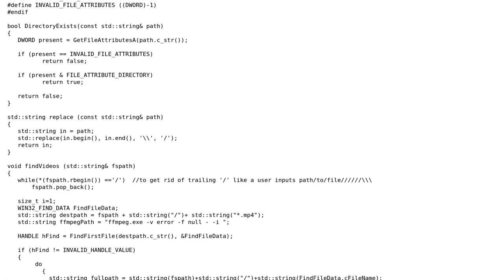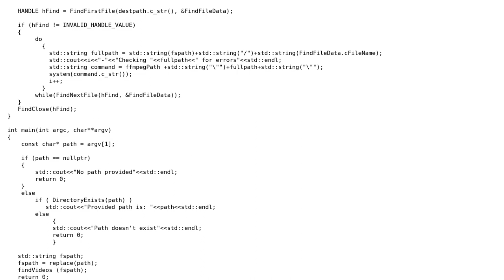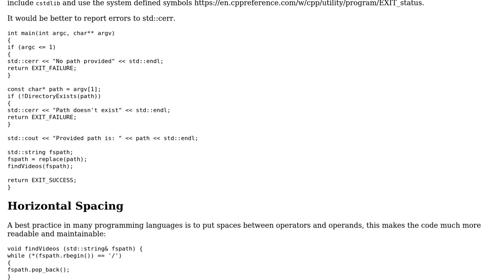Code Review: Check mp4 integrity in c++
With thanks & praise to God, and with thanks to the many people who have made this project possible! You are responsible for your own actions.